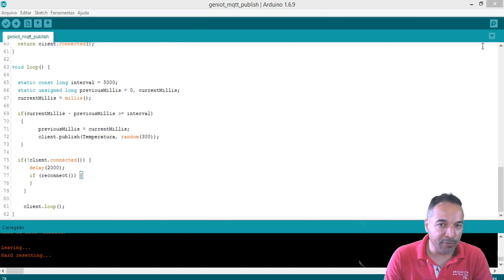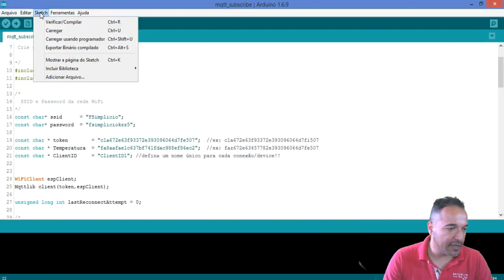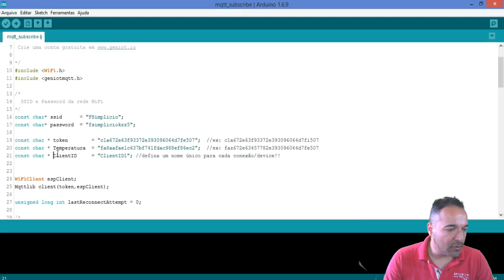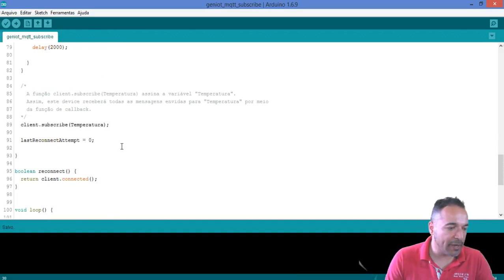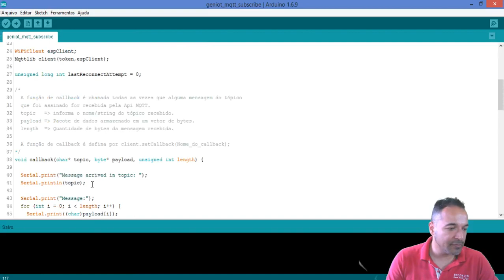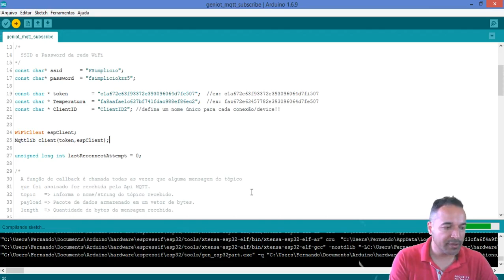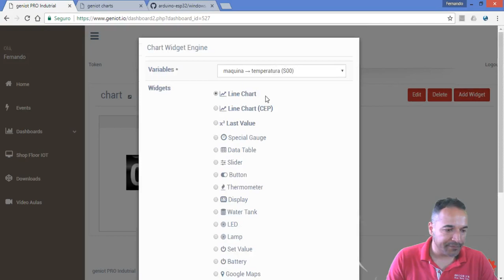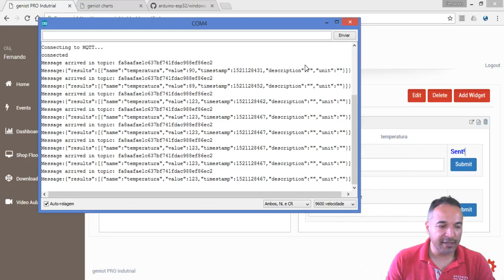Aula19 - Trabalhando com Mqtt para IoT com ESP32 no geniot PRO Industrial (P2)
Olá,

Abraços,
Professor Fernando Simplicio